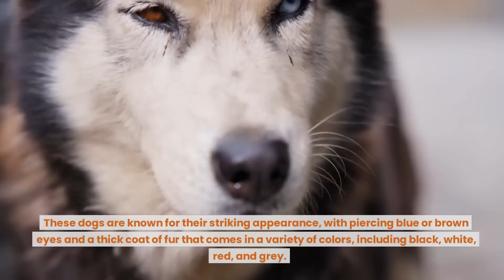The Complete Guide to Huskies: Everything You Need to Know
Are you considering adding a husky to your family, or just want to learn more about this amazing breed? This video is for you! In this comprehensive guide, we'll cover everything you need to know about huskies, including their history, personality traits, health concerns, and proper care. We'll also provide some helpful tips for training and socializing your husky, as well as ideas for activities you can do together. Whether you're a seasoned husky owner or new to the breed, this video has something for everyone. So grab your harness and let's get started on your husky journey!